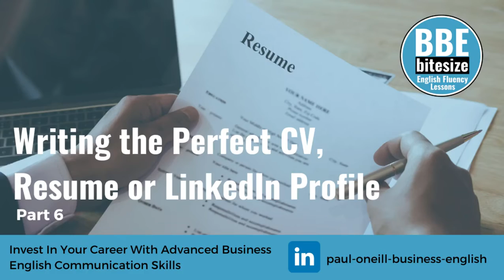Writing the Perfect CV or Resume | Part 6